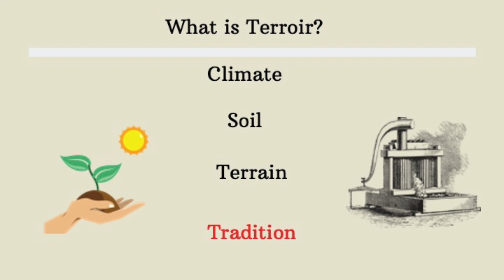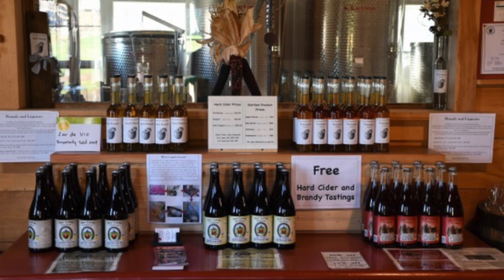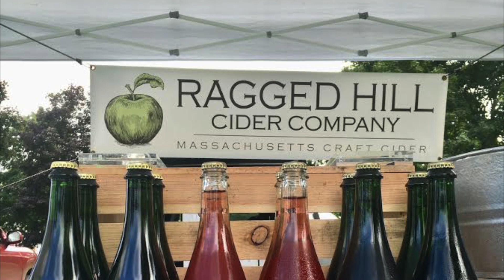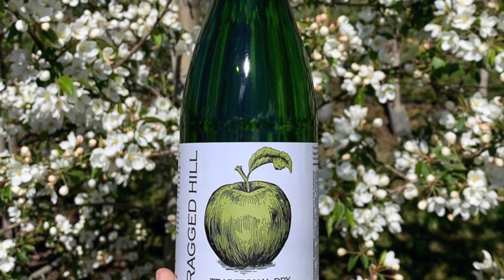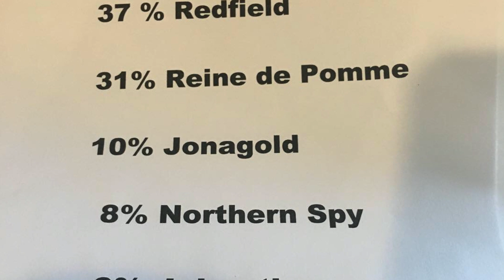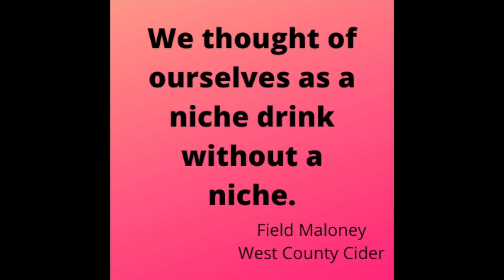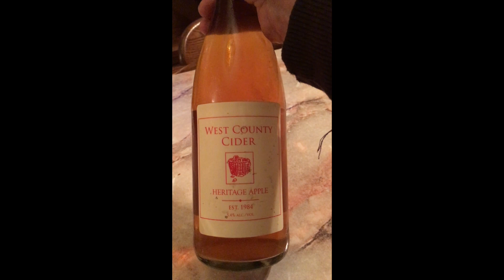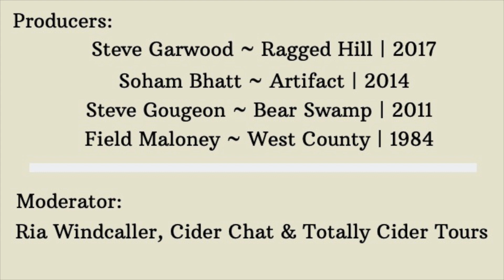Terroir Spotlight: western Massachusetts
New England was the Plymouth Rock of cider in the US for the colonist and western Massachusetts is the launch pad of the modern day US cider market. It was here in 1984 that West County Cider and The Maloney family rekindled America’s love affair with cider. Thirty Six years forward to 2020, provides a perfect time to explore the terroir of cider in western Massachusetts with Field Maloney,  Soham Bhatt of Artifact Cider, and Steve Gougeon of Bear Swamp Orchard, Cider and Distillery and Steve Garwood of Ragged Hill Cider. This Tasting and Talk was moderated by Ria Windcaller, of Cider Chat podcast and presented at CiderCon 2020 in Oakland, California.

We begin this talk with Soham Bahatt of Artifact Cider with a newly built Tasting Room and production center in Florence, Massachusetts. We taste the 2017 Roxbury Russett!

Next up is Steve Garwood of Ragged Hill Cider based in West Brookfield, Massachusetts. We taste the Traditional Dry!

Steve G0ugeon of Bear Swamp Orchard, Cider and Distillery shares with us the 12% New England Style Cider

Then Field Maloney of West County Cider shares two ciders, Riene de Pomme and Pura Vida

Watch this presentation sync'ed with the power point in the exhibit at the Cider Chat YouTube channel

Mentions in this chat
September 1-6, 20202 England Cider Tour
Stories in Ciderville: Submit a cider/pomme focused essay (up to 3000 words) to: All accepted essays will be read by the author on an episode of Cider Chat.

Help Support Cider Chat Please donate today. Help keep the chat thriving!

Find this episode and all episodes at the page for Cider Chat's podcasts.

Listen also at iTunes, Google Play, Stitcher (for Android), iHeartRadio , Spotify and wherever you love to listen to podcasts.
Follow on Cider Chat's blog, social media and podcast
Cider Chat FaceBook Page